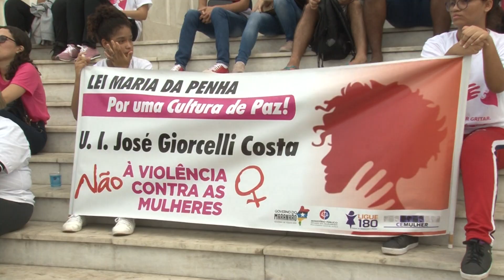(Edição 22/11/19): Caminhada Maria da Penha é realizada em São Luís